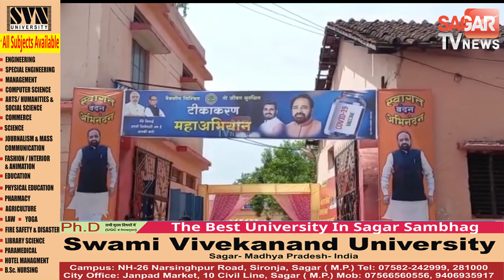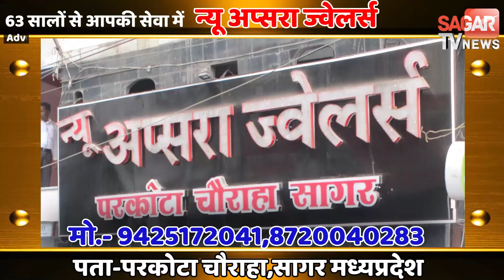मंत्री गोपाल भार्गव ने किया वैक्सीन सेंटर का शुभारंभ || STVN INDIA || SAGAR TV NEWS